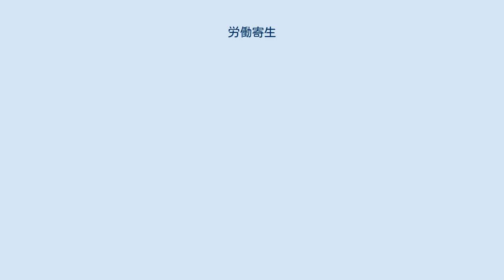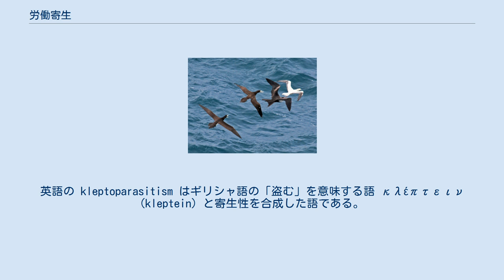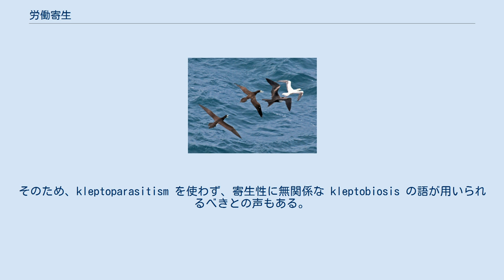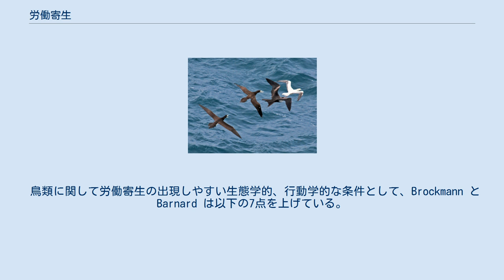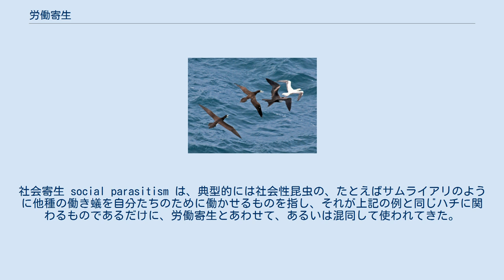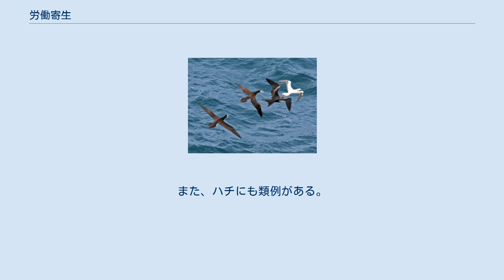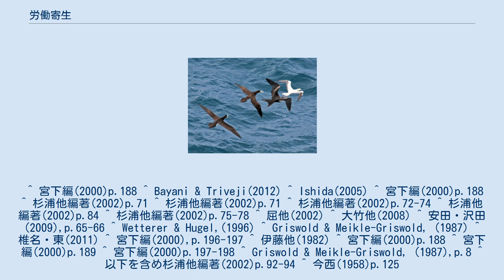労働寄生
労働寄生（ろうどうきせい、英語: kleptoparasitism, cleptoparasitism）は、生物における寄生のあり方の一つを指す言葉である。
宿主の体から直接栄養を得るのではなく、宿主が餌として確保したものを餌として得るなど、宿主の労働を搾取する形の行動を取ることを指す。
盗み寄生とも言う。
 寄生は、一般にはたとえば回虫やシラミのように、特定の宿主の体内、あるいは体表にあってその体から栄養を得る生活を指す。
これに対して、労働寄生というのは、宿主の体そのものでなく、宿主が必要な資源として獲得したものを奪うこと、あるいはそれを行って生活することである。
 たとえばある動物が獲物を得てそれを食べる場合、まず獲物を捕獲する段階があり、それに次いで摂食が行われる。
この二つの段階の間に割って入り、ある動物が捕獲したものを他の動物が取り上げて我がものとするものがあれば、このように呼ぶことができる。
このような行動は人間社会における盗みに当たるから、盗み寄生と呼ばれる。
英語の kleptoparasitism はギリシャ語の「盗む」を意味する語 κλέπτειν (kleptein) と寄生性を合成した語である。
 なお、獲物の捕獲には失敗を伴うのが普通であり、盗まれて食えなかったのは失敗したのと同じと見ることもでき、そう見ると、盗み寄生は宿主に何らの負担もかけてはいないようにも見える。
しかし、捕獲に至る行動にもそれなりのリスクとコストはあるはずで、したがって捕獲に至った獲物を奪われたのは、それに要したコストをも取られたと見ることもできる。
この場合、宿主の被害は獲物そのものだけでなく、それに要したコスト、つまり捕獲のための労働を盗まれたと見ることができる。
労働寄生の語はこれによる。
 なお、このような例が寄生に当たるのかどうかは一見疑問であるが、昆虫などでは寄生と見なさざるを得ない例もあり、逆に寄生と言い難い例もあり、そのあたりには議論がある。
また、類似あるいは共通する概念に社会寄生があるが、この項では区別しておく。
 カツオドリを攻撃中のオオグンカンドリ ある動物が自分の食糧として確保したものを奪う例である。
完全に奪い取る例もあれば、横から同時に摂食を行う「かすめ取り」をする例もある 典型的な例はグンカンドリとカツオドリに見られる。
グンカンドリはカツオドリが餌を取って海から飛び上がってくると、それに空中で攻撃を仕掛け、カツオドリが餌を吐き出すとすかさずそれを空中で取り、食べてしまう。
グンカンドリは自力で餌をとることもできるが、このような盗み行動を常習的に行っている。
類似の例は、それほど頻繁ではなくとも多くの肉食動物の間でも見られる。
 これは大型脊椎動物の間だけでなく、無脊椎動物でもみられる。
たとえばハエトリグモ科のチャスジハエトリやアダンソンハエトリは人家に普通なもので、いずれも昆虫をよく捕食するが、互いに相手から獲物を盗む行動が知られ、多くの場合前者が後者から獲物を奪う。
従ってチャスジがアダンソンを宿主とする労働寄生者となっている。
 また潮間帯に生息するアッキガイ科の巻き貝であるシマレイシガイダマシは岩礁に固着するイガイ類などの貝殻に穴を開けて捕食するが、同所的に生息するウネレイシガイダマシやヒメヨウラクは同様な捕食法の他にシマレイシガイダマシに対する労働寄生を行う。
前種は宿主が穴を開けたものを乗っ取ることで、後種は捕食されている貝に集まり、横から吸収しようとする「かすめとり」を行うことで、いずれも労働寄生をする。
この2種の口吻は宿主に比べて太く、これは貝殻に素早く穴を開けるには不利であるが内容を素早く吸い込むには有利に働くとされ、労働寄生に向くものとなっている。
 親が子に餌を与えて育てる動物において、子供に与えられる餌を盗むことで、その極端な例が托卵である。
託卵はそれ自体が独自の行動として取り上げられやすいが、これを労働寄生と見なすこともできる。
詳細は托卵を参照。
 カッコウ科の鳥が有名で、たとえばホトトギスはウグイスの巣に、親がいない時を狙って産卵する。
生まれたホトトギスの雛は他の卵や雛を巣の外に押し出して巣を独占し、ウグイスの両親の運んでくる餌を食べて成長する。
類似の例は魚類にも見られ、たとえばナマズの一種であるシノドンティス・ムルティプンクタートゥスの稚魚はマウスブルーダーのシクリッドの口の中で養育される。
 親が繁殖行動の一環として子のための栄養を蓄えるものの場合、その栄養を狙う動物...